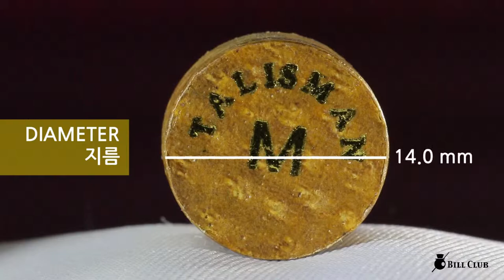TALISMAN PRO Billiards cue tips M / 탈리스만 당구 큐 팁 M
탈리스만 당구 큐 팁 M
TALISMAN PRO  Billiards cue tips M